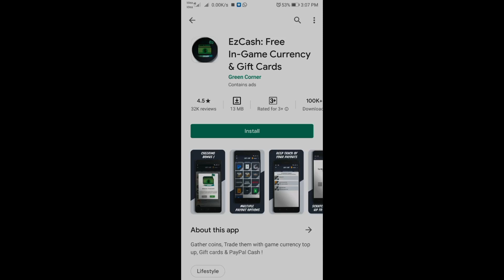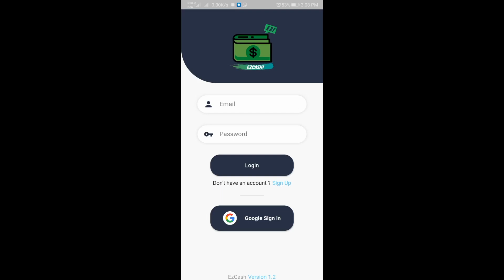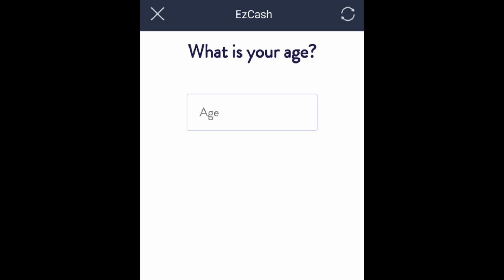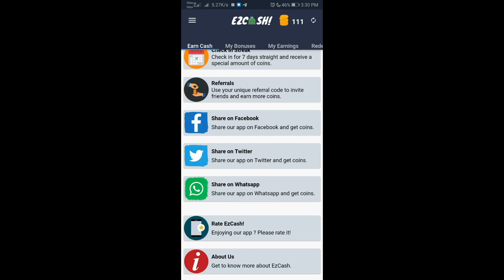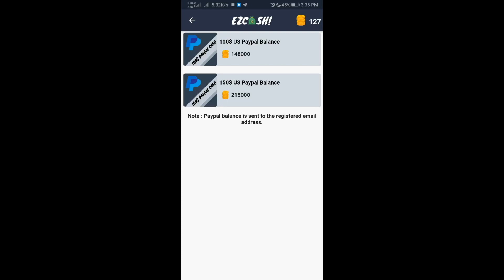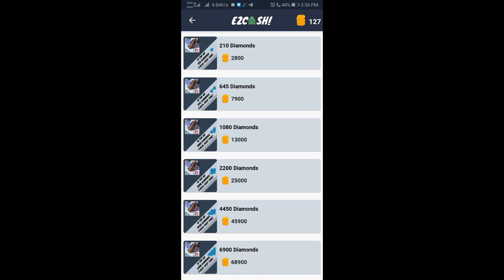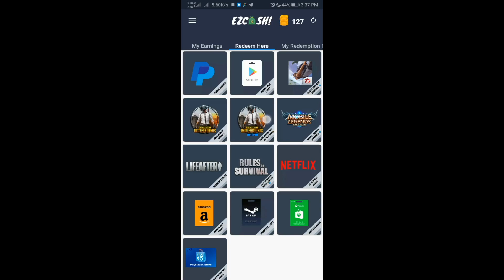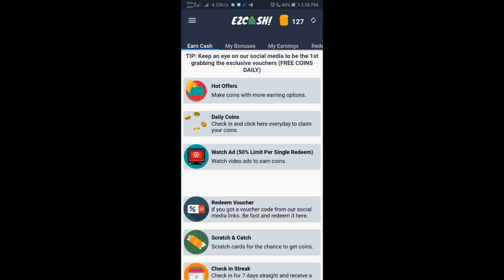EARN MONEY & EARN FREEFIRE DIAMONDS/MONTHLY MEMBERSHIP & FREE UC IN PUBG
(അഞ്ചല്‍ 10km ചുറ്റളവില്‍ മാത്രം)